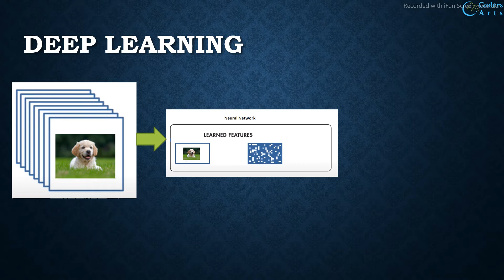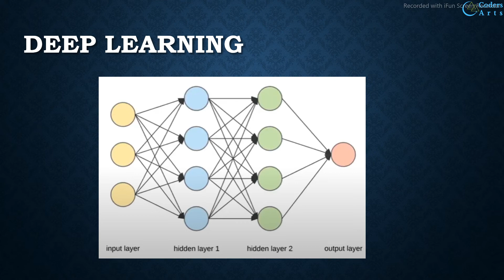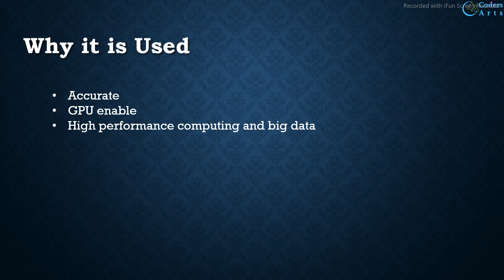Introduction to Deep Learning -01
In this video I explained what is deep learning and why it is used.

Chapters :
00:00 Introduction of Deep learning

Codersarts  is a top rated website for  Deep Learning  Assignment Help, Project Help, Homework Help, Coursework Help and Mentorship. Our dedicated team of Deep Learning assignment experts will help and guide you throughout your Machine learning journey.

Machine Learning Assignment Help Service